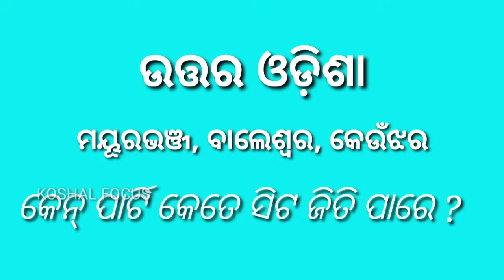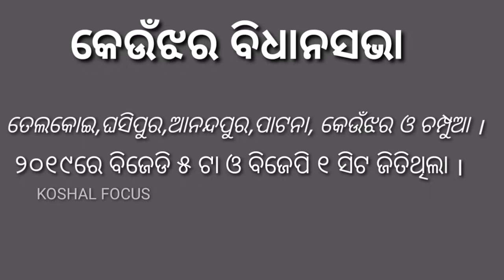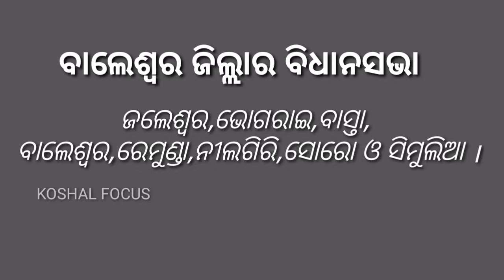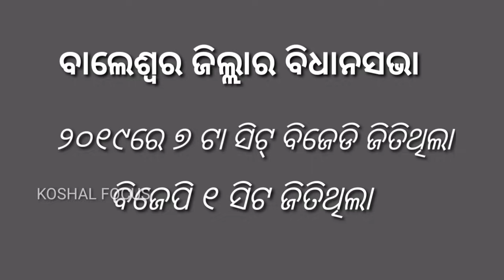ଉତ୍ତର ଓଡ଼ିଶାର Opinion Poll 2024 || Odisha election 2024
odisha election 2024
odisha vote
odisha daily news
otv
Argus news
Terachhha Bana